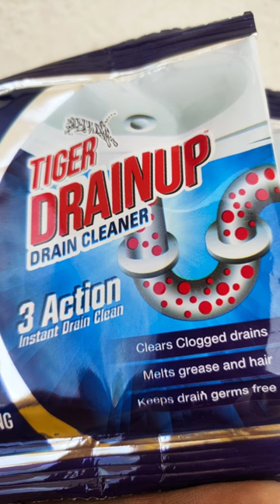Drain Cleaner | Tiger Drainup drain cleaner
kitchen sink drain cleaner
wash basin drain cleaner
bathroom drain cleaner
hand wash drain cleaner
bathroom sink drain cleaner
plumbing
plumbing work in house
plumber work
drain cleaning tips
how to clean blockage kitchen sink
how to clean bathroom drain

purchase link